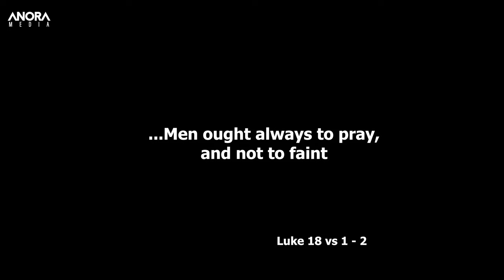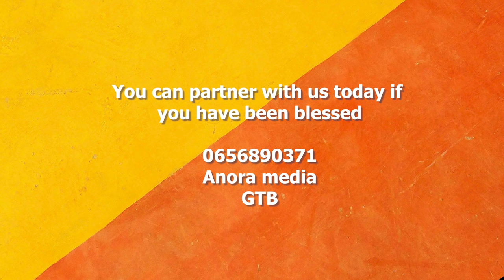CAPTURED 3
Men ought always to pray and not to faint.

Thanks and God bless you as you do, Amen.

for more information about Anora Media TV.